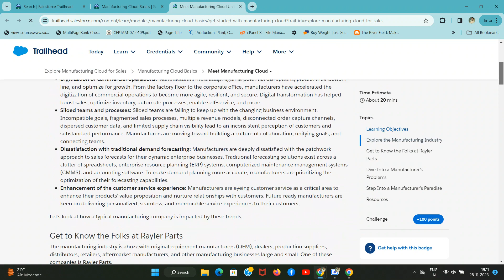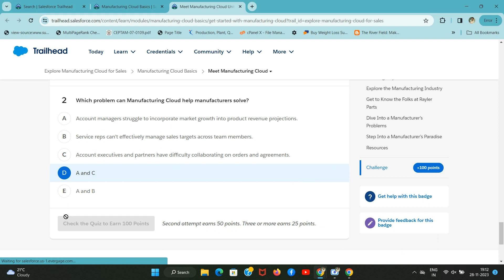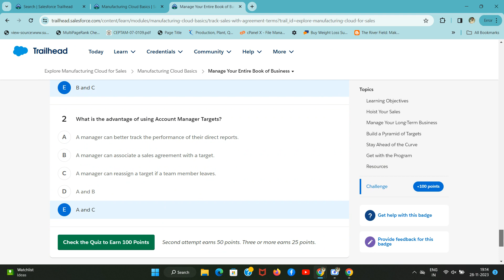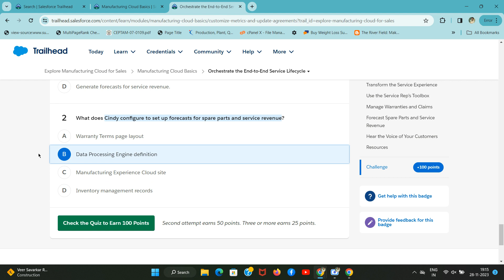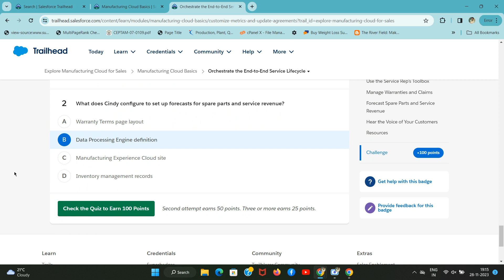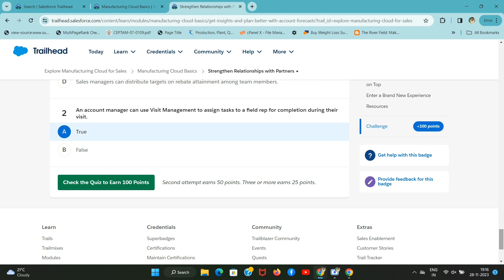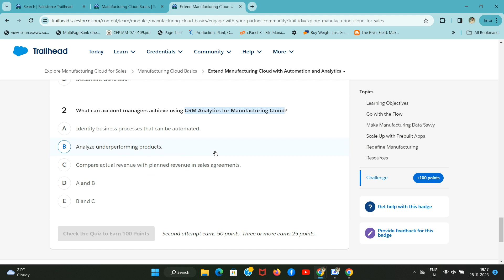Manufacturing Cloud Basics | Salesforce Trailhead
Rayler Parts sales and service units are bogged down by manual, repetitive, and error-prone tasks. Here are some tasks they perform routinely.

Account executives create orders after finalizing every sales agreement.
Service reps follow scripts to troubleshoot customer issues.
Service reps determine if a warranty claim for an asset is eligible for a reimbursement.
Account executives and service reps share documents with their customers.
Cindy introduces Elliott and Najma to Flow for Manufacturing, a toolset for automating complex business workflows and decision-making to support holistic customer interactions.

Graphic showing how automation can help quickly perform different tasks.

She briefly outlines each tool.

Business Rules Engine: A collection of objects, services, and components for automating complex decision-making and business processes, like determining eligibility or qualification. Use decision tables to define decisions and actions based on predefined business logic.
Data Processing Engine: An Extract-Transform-Load tool that orchestrates end-to-end data transformation and aggregation. It can aggregate, group, join, filter, slice, apply formulas, and write back a large volume of data. Use it to aggregate transactions and calculate rebate payouts.
Document Generation: Unifies document management and creation. Use it to design DOCX and PPT document templates, create business-critical documents, and coordinate document intake.
OmniStudio: A suite of drag-and-drop components that help you create branded digital experiences across multiple channels and devices.
Flow Builder: A point-and-click tool that helps you automate repetitive tasks, create guided interactions, and define complex business workflows. Use Flow Builder to build workflows that can be triggered manually, driven by an event, or scheduled.
Elliott and Najma are awed by the wide array of tools. They agree: Flow with Manufacturing will boost productivity and create seamless experiences for team members and customers.

To learn more, see Flow for Manufacturing.

Make Manufacturing Data-Savvy
Cindy previously introduced CRM Analytics, a tool for surfacing intelligent insights. Let’s get to know it better.

CRM Analytics is an app that taps into the data in your Salesforce org, breaks it into data segments, and presents it visually through interactive dashboards. It has an intuitive, easy-to-use interface that lets anyone get credible, intelligent, and actionable insights from complex data.

Teams can use preconfigured dashboards that are tailor-made for the manufacturing industry. Here’s the Analytics for Manufacturing app template in the Analytics Studio.

00:00 Introductions
00:26 Meet Manufacturing Cloud
01:28 Manage Your Entire Book of Business
03:16 Orchestrate the End-to-End Service Lifecycle
04:30 Strengthen Relationships with Partners
5:50 Extend Manufacturing Cloud with Automation and Analytics